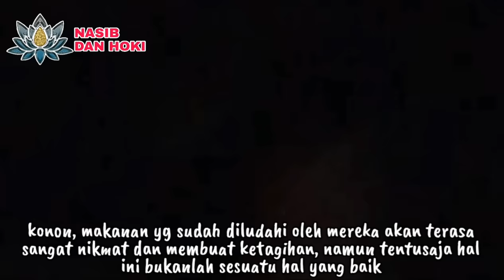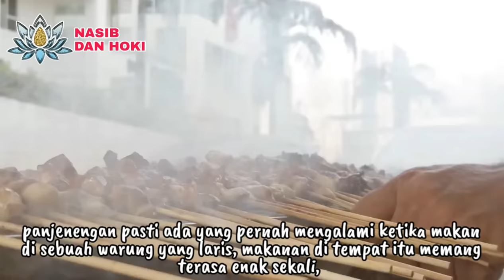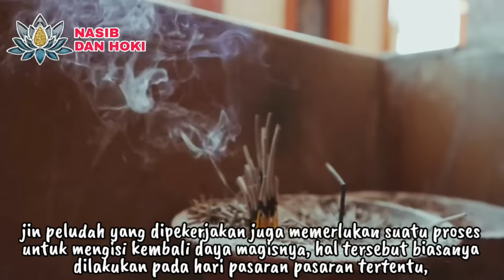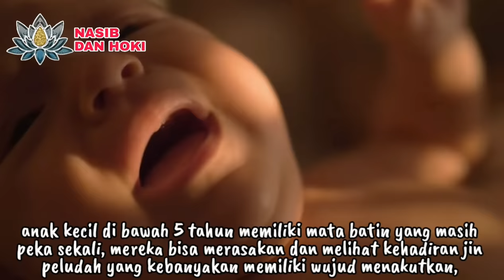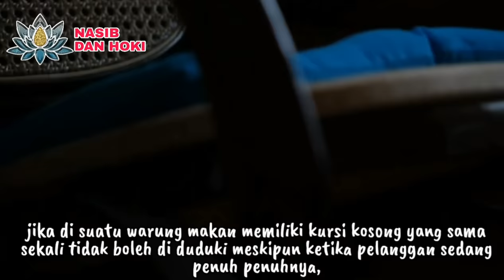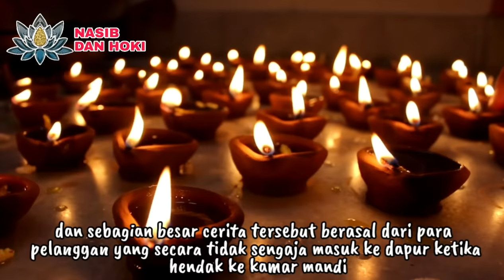ASTAGHFIRULLAH!!!_INILAH 9 CIRI WARUNG YANG MEMAKAI PESUGIHAN JIN PELUDAH MAKANAN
ciri warung yang memakai pesugihan
ciri warung pakai pelaris
ciri warung pakai pesugihan
jin peludah makanan
jin peludah
jin pelaris warung makan
jin pelaris
jin pelaris makanan
ciri ciri toko yang pakai penglaris
ciri-ciri warung yang pakai pesugihan